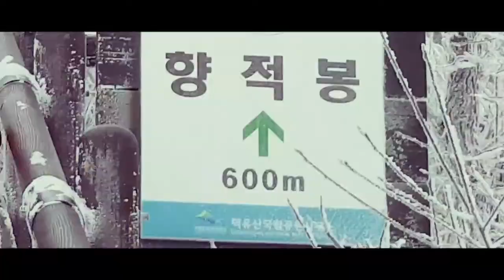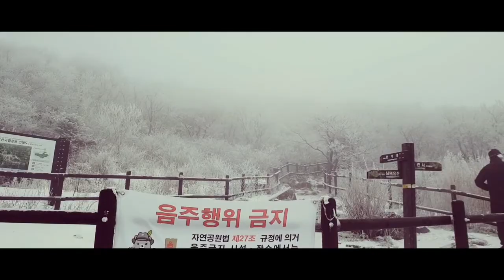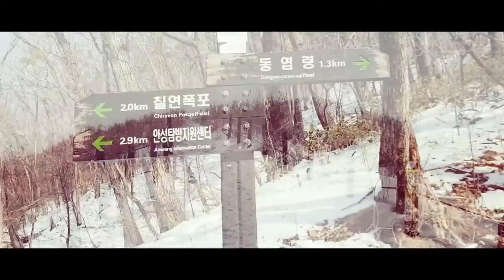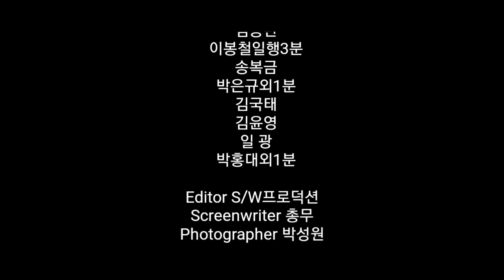부산 알피니스트 산악회 (전북 무주 덕유산) 블랙야크 100대 명산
덕유산 [德裕山]

2019년1월23일

산행코스;무주리조트 곤도라-설천봉-향적봉-중봉-백암봉-동엽령-안성탐방소

산행시간;약4시간30분

높이 : 1614m
위치 : 전북 무주군

특징, 볼거리

덕유산은 전북 무주군과 장수군, 경남 거창군과 함양군에 걸쳐있다. 주봉인 향적봉(1,614m)을 중심으로 해발 1,300ｍ 안팎의 장중한 능선이 남서쪽을 향해 장장 ３０여㎞에 뻗쳐있다. 북덕유에서 무룡산(1,491)과 삿갓봉을 거쳐 남덕유(1,507m)에 이르는 주능선의 길이만도 ２０㎞를 넘는 거대한 산이다
덕유산에서 발원한 계류는 북쪽의 무주로 흘러 금강의 지류인 남대천에 유입된다. 설천까지의 ２８㎞ 계곡이 바로 「무주구천동」이다. 구천동계곡은 폭포, 담, 소, 기암절벽, 여울 등이 곳곳에 숨어 "구천동 33경"을 이룬다.
청량하기 그지없는 계곡과 장쾌한 능선, 전형적인 육산의 아름다움, 그리고 넓은 산자락과 만만치 않은 높이를 갖고 있어 산악인들의 발길이 끊이지 않는다．산 정상에는 주목과 철쭉, 원추리 군락지가 있어 봄, 가을 산행이 운치를 더한다
덕유산은 철쭉 또한 아름답다. 특히 주능선에는 철쭉이 산재하여 있어 "봄철 덕유산은 철쭉 꽃밭에서 해가 떠 철쭉 꽃밭에서 해가 진다"는 말을 듣기도 한다．북덕유정상 향적봉에서 남덕유 육십령까지 ２０㎞가 넘는 등산로에 철쭉군락이 이어진다. 가장 화려한 곳은 덕유평전. 평평한 능선에 철쭉밭이 화원을 이루고 있다. 보통 6월25일 전후 ６월 5일경이 절정이다.
덕유산은 무주구천동을 끼고 있어 여름철에 각광받는 곳이지만 가을단풍으로도 유명하다. 매우 다양하고 아름다운 단풍경승을 자아내는데 산속으로 안길수록 더욱 깊고 그윽한 맛을 풍긴다. 대표적인 코스는 구천동 ３３경을 보면서 북덕유산 정상을 오르는 코스. 하지만이 코스는 단풍 절정기에 너무 많은 인파로 붐비는 게 흠이다
조용하고 깊이있게 단풍을 즐기려면 덕유산 제２의 고봉인 남덕유산이 좋다. 남덕유산 정상에 오르면 푸른빛의 구상나무와 어우러진 단풍이 한껏 멋을 풍긴다. 삿갓재에서 왼쪽 골짜기로 내려서면 원통골. 원시림지대여서 단풍이 더욱 찬란하다. 하류쪽에 조성된 잣나무 단지의 푸른빛과 참나무들의 갖가지 단풍빛이 썩 잘 어울린다
겨울의 덕유산은 마치 히말라야의 고봉들을 연상케 한다. 첩첩산중으로 장쾌하게 이어진 크고 작은 연봉들이 눈가루를 흩날리며 선경을 연출한다. 덕유산은 남부지방에 있으면서도 서해의 습한 대기가 이 산을 넘으면서 뿌리는 많은 눈 때문에 겨울산행 코스로 최고의 인기를 모으는 곳이다
구천동계곡에서 시작하는 산행은 다른 계절에 맛볼 수 없는 독특한 정취를 자아낸다. 눈 쌓인 능선길을 올라 정상인 향적봉에 닿으면 눈옷을 입고 있는 철쭉군락과 주목, 구상나무숲이 보여주는 설화가 감탄을 자아낸다. 향적봉-중봉 구간에 있는 구상나무군락의 설화는 한폭의 동양화를 연출한다.

인기명산 [4위]

1-2월의 눈 산행과 10월의 단풍산행, 7월의 구천동 계곡산행, 6월의 철쭉산행 순으로 인기가 있다.
무주리조트에서 곤돌라를 타고 설천봉 전망대에 내리면 향적봉 정상까지 20 여분이면 오를 수 있어 겨울 설화산행 나들이 코스로 최근 인기가 상승하고 있다.

산림청 선정 100대 명산

향적봉에서 남덕유까지 17km의 장대한 산줄기를 이루고 있으며, 금강과 낙동강의 수원(水源)이고 국립공원으로 지정(1975년)된 점 등을 고려하여 선정되었다
덕유산 북쪽으로 흘러 내리는 30여km의 무주구천동계곡(茂朱九千洞溪谷)과 자연휴양림, 신라 흥덕왕5년(830년) 무염국사가 창건한 백련사(白蓮社) 등이 유명하다

대표 박성원